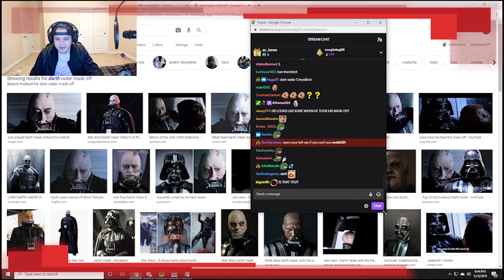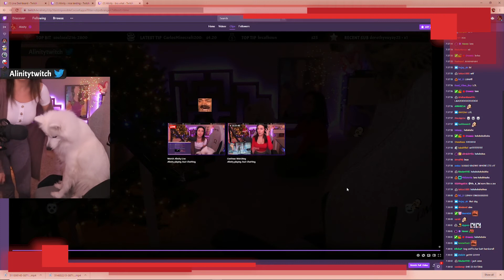Viral funny twtich clips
For good sound in your videos use Rode VideoMic Pro R

Viral funny twtich clips - funny video - funny memes - dr disrespect - funny pick up lines - funny quotes - funny jokes - twitch prime - corny jokes